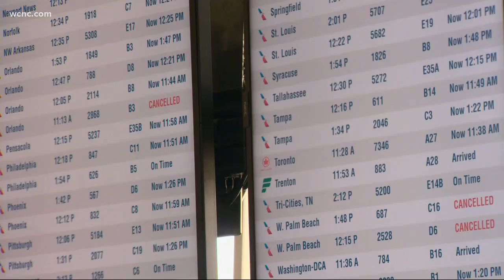Hurricane Dorian impacts Labor Day travel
All lanes of Interstate 26 in Charleston are heading West as people evacuate ahead of Hurricane Dorian. More than 800,000 people are expected to head for higher ground this week.